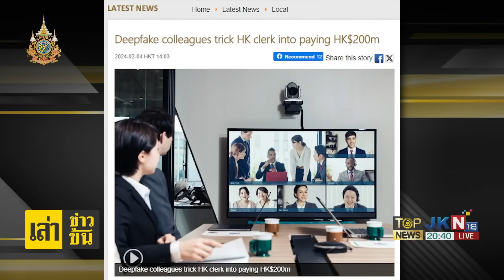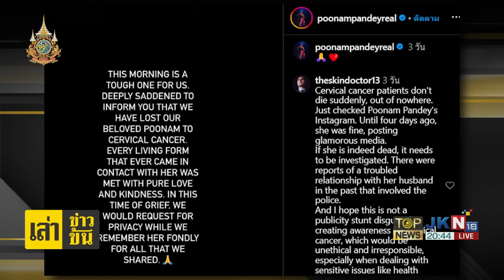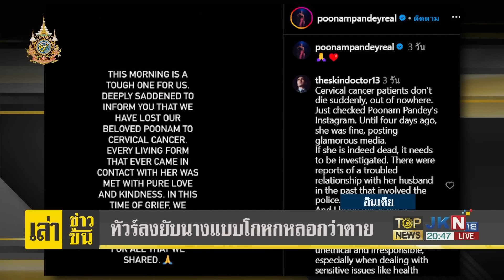ภัยสังคม มิจฉาชีพใช้ Aiสร้างหน้าปลอมเป็นประธานบริษัทและเพื่อนร่วมงาน Deepfake หลอกเงิน | TOPNEWSTV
ภัยสังคม มิจฉาชีพใช้ Aiสร้างหน้าปลอมเป็นประธานบริษัทและเพื่อนร่วมงาน Deepfake หลอกโอน 906 ล้านบาท
-ทัวร์ลงยับนางแบบโกหกหลอกว่าเสียชีวิต หวังให้คนในชาติใส่ใจเรื่องโรคภัย

topnewstv Deepfake # Aiสร้างหน้าปลอม